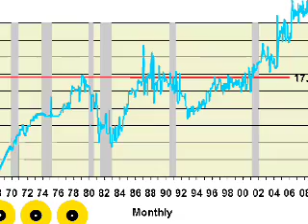14th Dimension ER - Second Opinion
Second Opinion: The medical advice show with double the doctor.